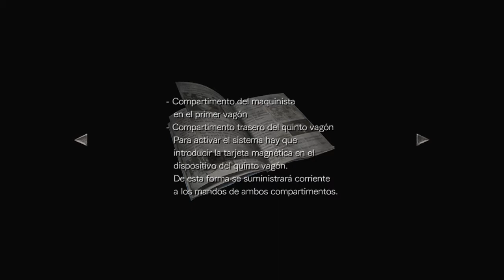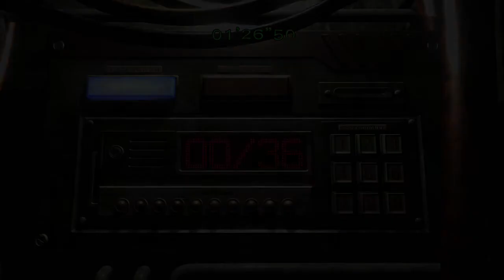Resident Evil Zero | Remastered | Español | Capitulo 3 | "Tren Descarrilado"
Es moento de comenzar una nueva aventura en el canal amigos, y en esta ocasion tenemos un precuela de lo que fue uno de los padres del genero del survival horror.

En esta ocasion traemos Resident Evil 0 en su version remasterizada para la PS4, un juego desarrollado por Capcom en donde encarnaremos a Rebecca Chambers y Bily Coen en esta pesadilla.

ATENCION / OJO:

1-º Mis vídeos no son guías de los juegos a menos que asi se indique en el titulo, generalmete son mis experiencia mientras disfruto de LOS VIDEOJUEGOS.

2-° Se que la mayoría de vosotros sereis mejores yo, pero esta es mi experiencia jugando asi que no me parece justo que me digan como tiene que ser mi experiencia, por ello mismo no le digo a nadie como tiene que jugar.

3-º No soy un cazatrofeos (solo los básicos) no pasa nada si no me termino el juego al 100%. Tan solo intento pasarmelo bien jugando y que vosotros paseis un rato entretenidos.

4-º No me gustan los TROLLS. Si no te gusta mi forma de jugar y crees que es una pérdida de tiempo ver mis vídeos, NO tienes que verlos. Así que existe cualquier comentario o falta de respeto hacia cualquier usuario, este será borrado. Y si veo alguna impertinencia o falta de respeto no dudaré en bloquear a nadie.

5-º Esto no quiere decir que no acepte consejos. Todo lo contrario, cualquier crítica que ayude a mejorar la experiencia es bienvenida.

6-º Agradezco de corazon que se tomen su tiempo en visualizar mis videos y vivencias.

7-° Tratare de traerles un video diario por lo menos de este gran hobby, en caso de no poder hacerlo por cuestiones de trabajo o personaes, les pido disculpar, pero quiero que sepan que trato de hacer lo mejor dia a dia.